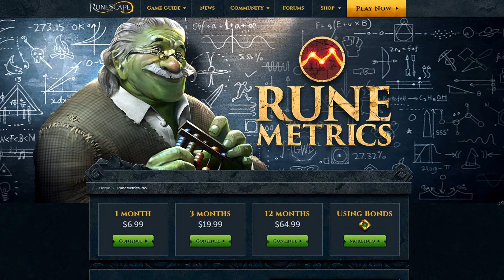RuneScape's Monetization! MTX follow-up!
Mod MIC came back on stream this week to talk further about MTX and what Jagex plans to do with the future of monetization in RuneScape! Hope you enjoy!